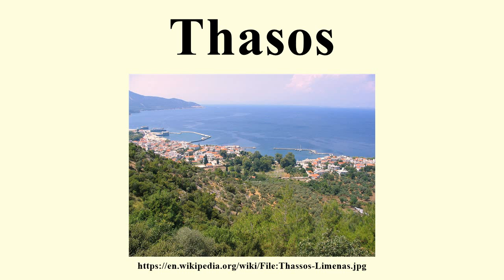Thasos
Image-Copyright-Info
Image is in public domain
Author-Info:   User:Karaj
Image-Copyright-Info